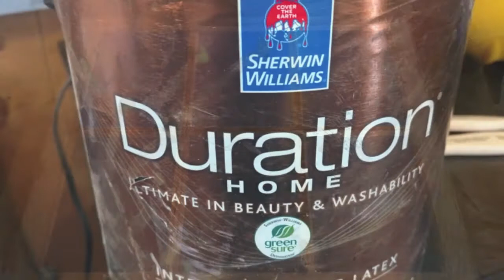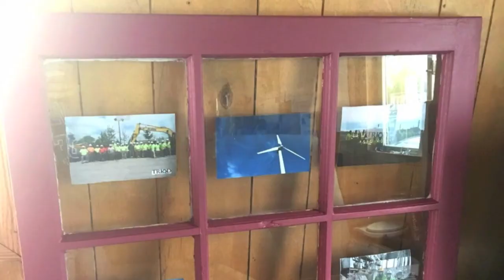DIY: Old Window to Picture Frame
How to take an  old window and transform it into a beautiful picture frame perfect for baby showers, weddings, or gifts for any occasion.
Re-purposing old items helps keep them out of landfills, thus helping our planet. Our company strives to help keep our planet clean and promote sustainability around the world.

Or follow us on pintrest to get more ideas of how you can re-purpose other items: